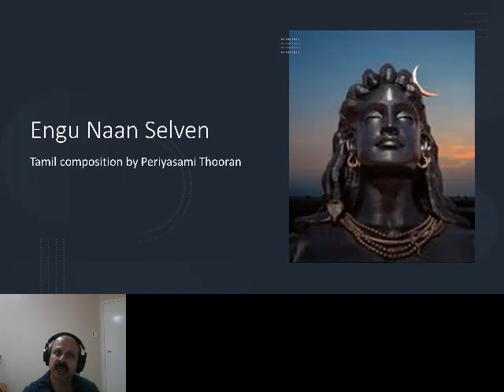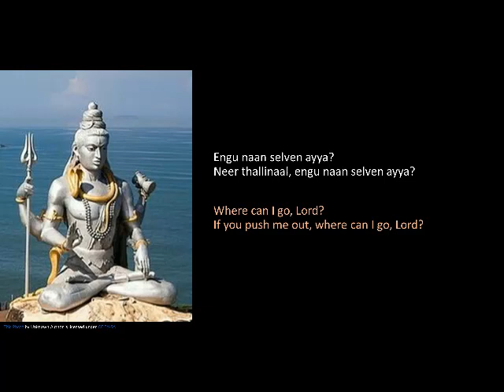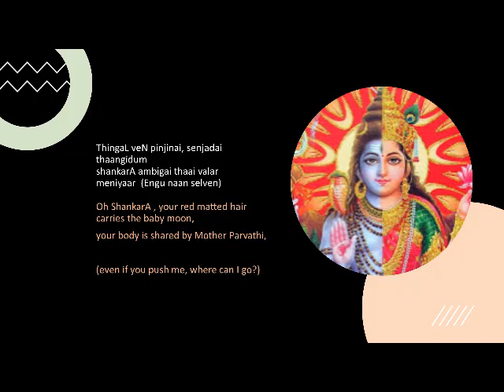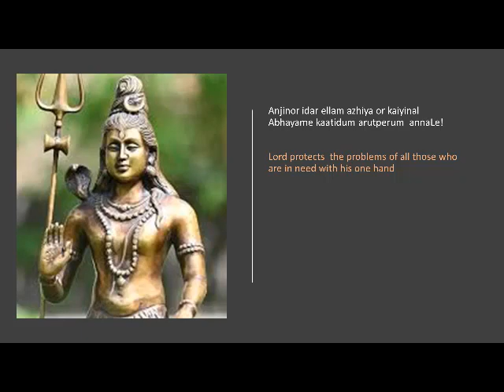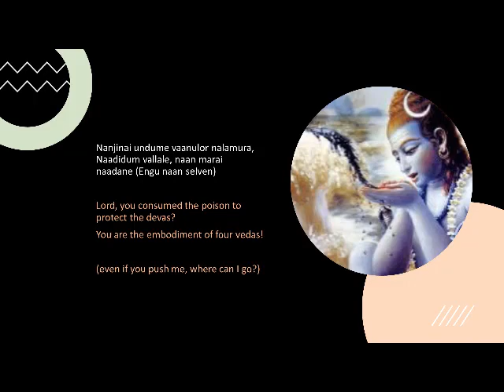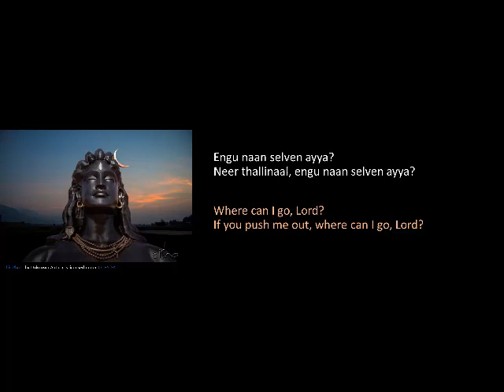enguNann Selven - soulful bansuri rendition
Recitation and flute cover of the tamil song "engu nAAN selven" by Periyasmai Thooran. With lyrics and English translation.

The song is composed in Rag Jaijaivanthi (Dwijavanthi in Karnatic music).